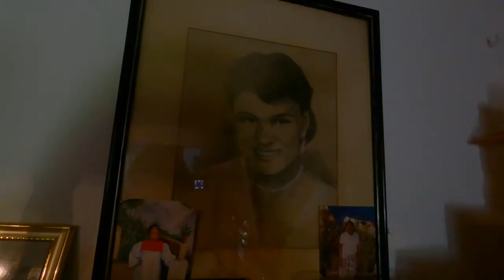SANDY GROUND ,SXM